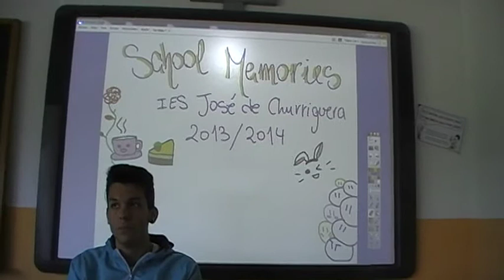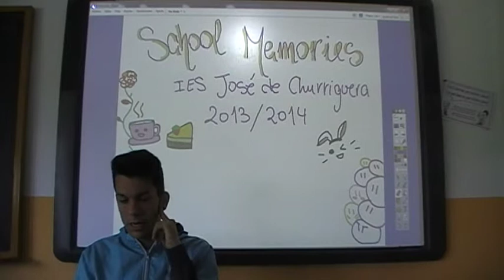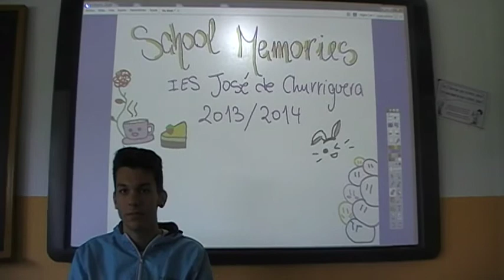Sergio´s school memories